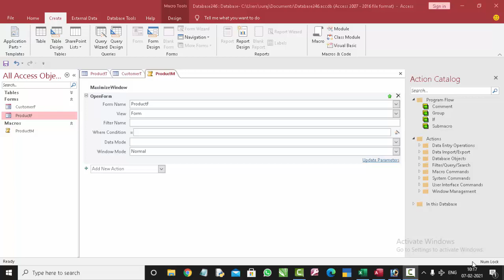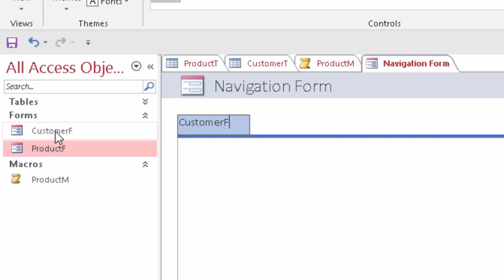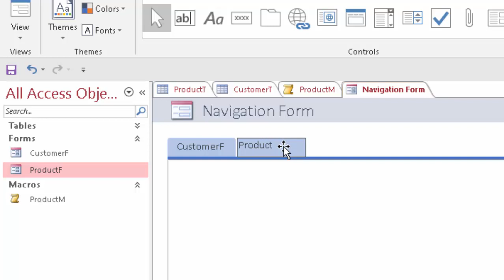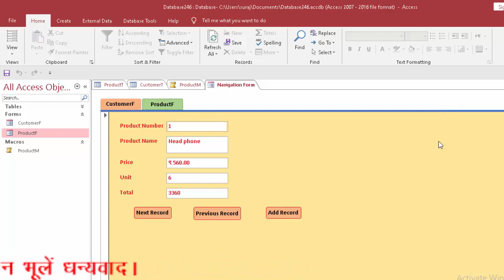Create Navigation of Form in Microsoft Access in Hindi and English